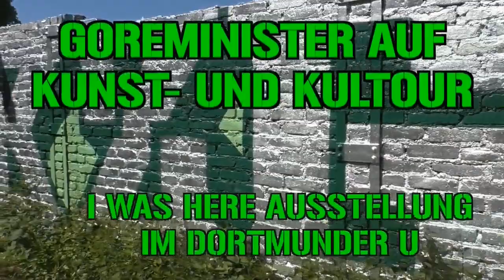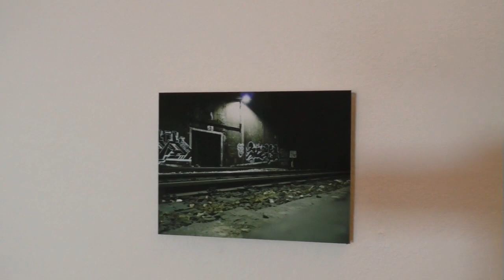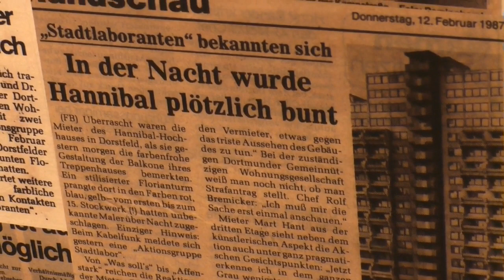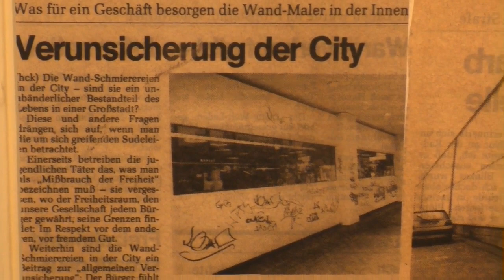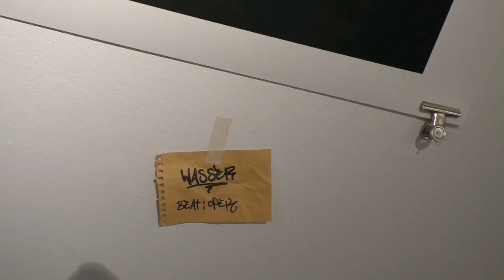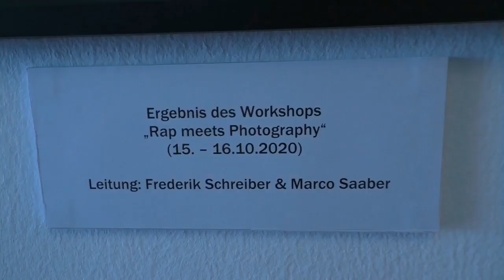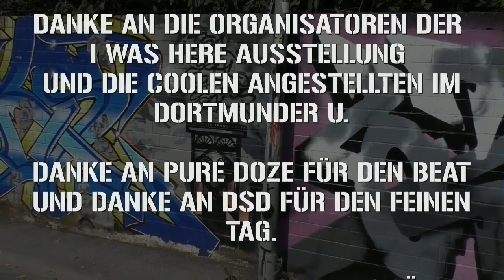Goreminister auf Kunst- und KulTOUR - I Was Here Graffiti Ausstellung im Dortmunder U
Euer Goreminister war auf Kunst und Kultour im Dortmunder U bei der Ausstellung "I Was Here". Demnach präsentiere ich euch die Graffiti Impressionen die dort geboten wurden.